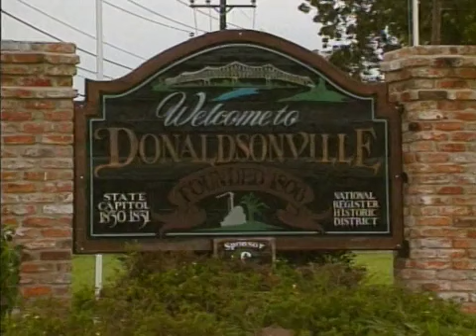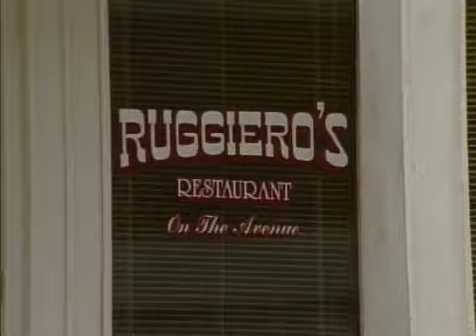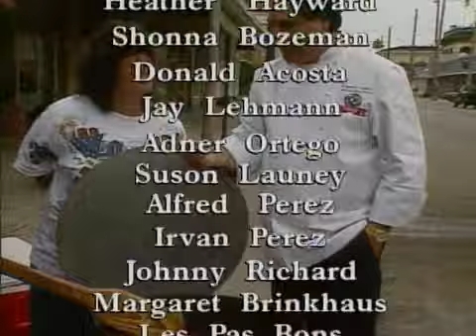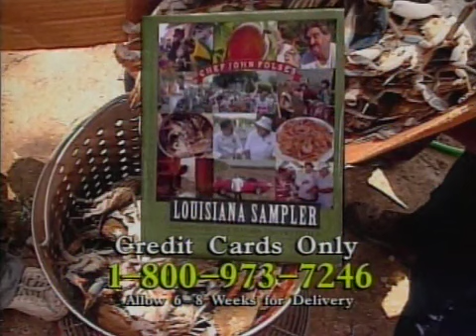Sunshine Festival | A Taste of Louisiana with Chef John Folse & Company (1996)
Get ready for some great wild game recipes when Chef Folse visits the Sunshine Festival in Donaldsonville, La. John heads to the kitchen to make Pot Roasted Teal Hopping John, Speckled Belly Mandarin Goose and Garlic Mashed Potatoes. He also visits with Rosemary Sims Birnbaum.

In this episode from the “Fairs & Festivals of Louisiana” series of “A Taste of Louisiana” from May 18, 1996, Chef John Folse visits the Sunshine Festival in Donaldsonville. In the kitchen, he cooks Hoppin’ John and Speckled Belly Mandarin Goose. He also prepares Garlic Mashed Potatoes with Rosemary Sims Birnbaum, his longtime friend from Donaldsonville.